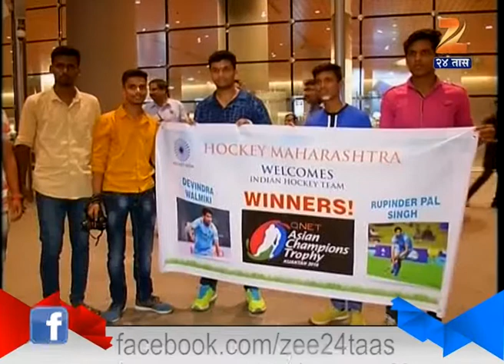Indian hockey team Win 4th asia cup